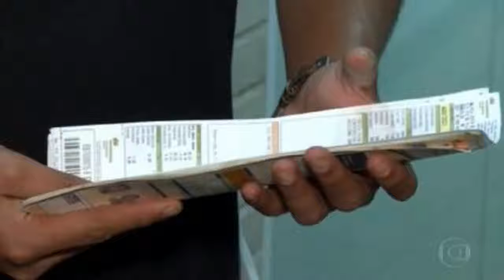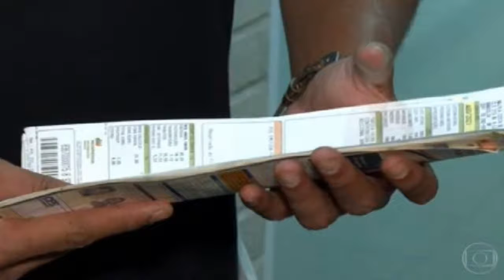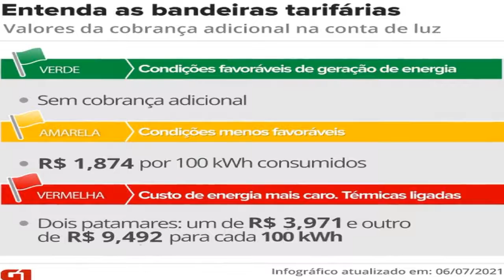Conta de luz seguirá com bandeira vermelha patamar 2 em setembro, informa Aneel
Cobrança adicional é aplicada às contas de luz quando o custo de produção de energia no país aumenta. Bandeira tarifária vermelha patamar 2 é a mais cara do sistema.

Acessado em: 28 de agosto de 2021 às 06:09